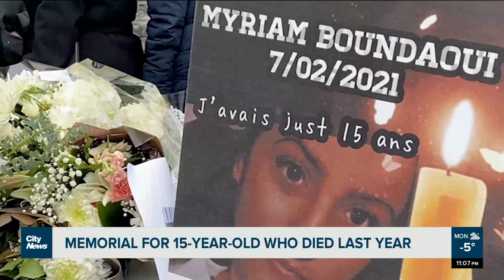Memorial for 15-year-old Montrealer who died last year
“She’s still in our hearts,” says Safia Boundaoui whose littler sister, Meriem Boundaoui, was killed in a drive-by shooting in Montreal’s Saint-Leonard borough last year - she was 15-years-old. Pamela Pagano reports.